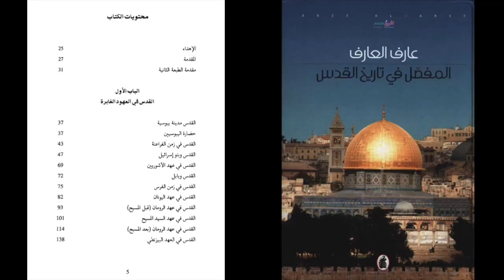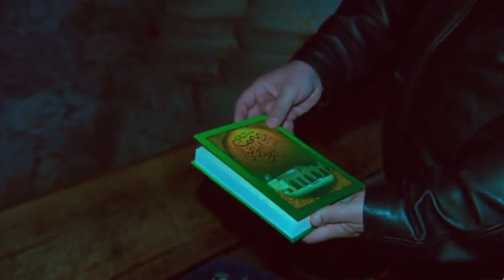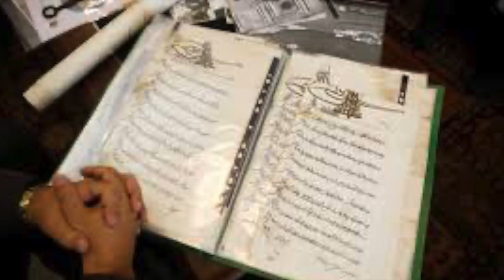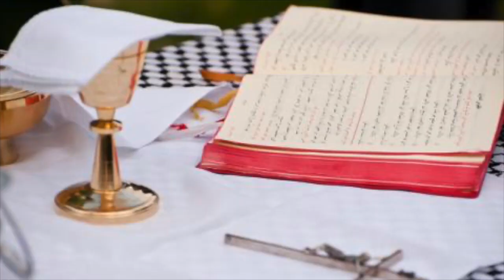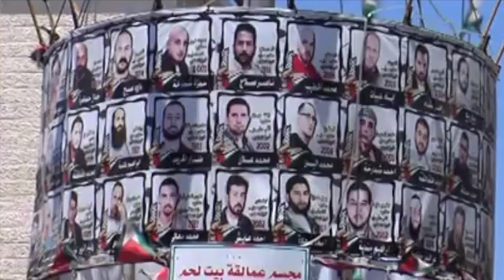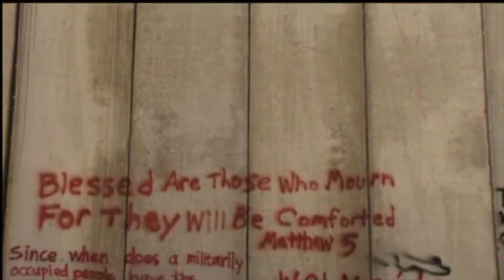Palestinian-Christians are becoming Extinct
something i tell my kids is that It's not only an honor being a Palestinian, it's also a responsibility! We have to first understand  our place in history, and just maybe educate the rest of the world about it. I really hope this video makes a difference